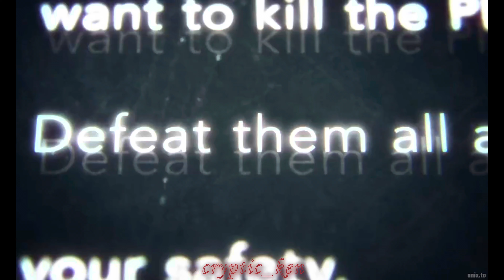AMV The voice in my head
In 2006, lead singer Ronnie Radke was involved in an altercation in Las Vegas that resulted in a friend fatally shooting 18-year-old Michael Cook in self-defense. While Radke did not shoot Cook, he was indicted on charges relating to owning brass knuckles that he brought to that altercation. These charges, combined with Radke's past troubles with narcotics and rehab, led to five years probation. After he failed to report to his probation officer, he was arrested in June 2008, where his probation was revoked and he was mandated to serve his original sentence of two years in prison.[3][4] At the time, Ronnie Radke was the lead singer of post-hardcore band Escape the Fate, which in 2006, released its debut album, Dying Is Your Latest Fashion.[5] Following Radke's incarceration, he was ejected from the band and replaced by former Blessthefall lead singer Craig Mabbitt.[6] Radke was released on December 12, 2010.[7] Radke discussed his relationship with Escape the Fate members since his departure from the band, stating that they have tried to reconcile with Radke but he was uninterested in getting back on friendly terms with them after they kicked him out and misinformed their fans about him. Radke stated in an interview,

info about the anime

Plot
In a world where hunters — human warriors who possess supernatural abilities — must battle deadly monsters to protect mankind from certain annihilation, a notoriously weak hunter named Sung Jinwoo finds himself in a seemingly endless struggle for survival. One day, after narrowly
surviving an overwhelmingly powerful double dungeon that nearly wipes out his entire party, a mysterious program called the System chooses him as its sole player and in turn, gives him the unique ability to level up in strength. This is something no other hunter is able to do, as a hunter's abilities are set once they awaken. Jinwoo then sets out on a journey as he fights against all kinds of enemies, both man and monster, to discover the secrets of the dungeons and the true source of his powers.

Solo Leveling, also alternatively translated as Only I Level Up (Korean: 나 혼자만 레벨업; RR: Na Honjaman Rebeleop), is a South Korean web novel written by Chugong. It was serialized in Kakao's digital comic and fiction platform KakaoPage beginning on July 25, 2016, and was later published by D&C Media under their Papyrus label since November 4, 2016. The novel has been licensed in English by Yen Press.[1]